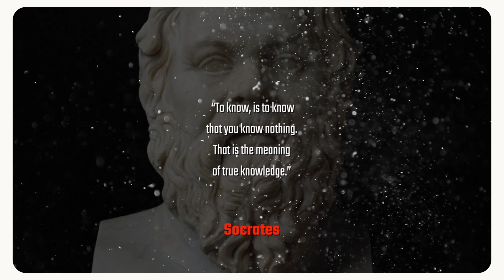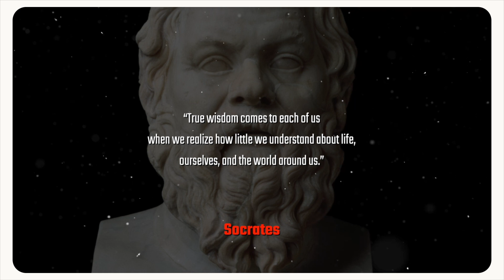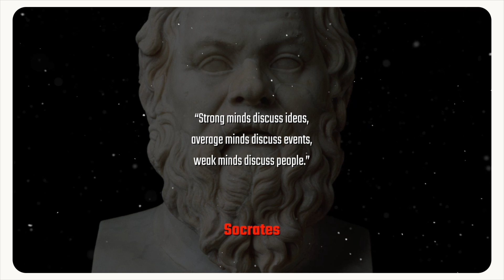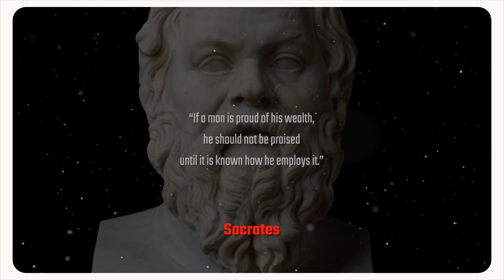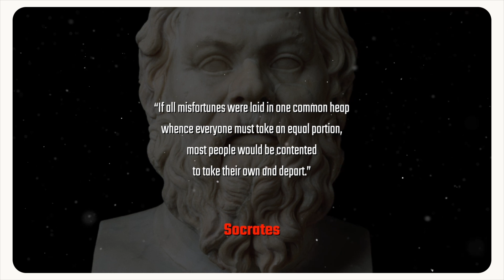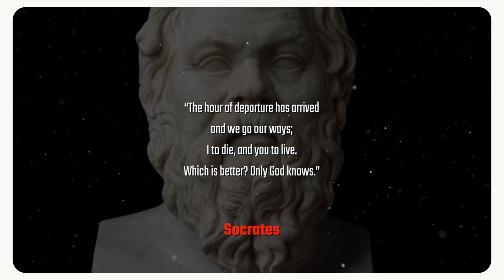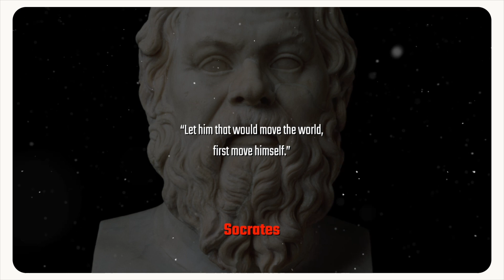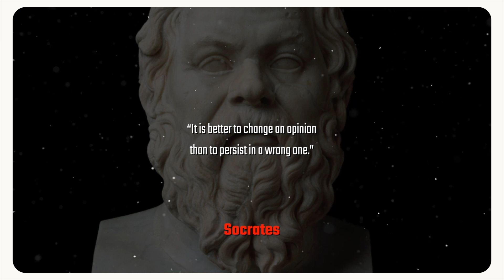15 mins of powerful wisdom from Socrates